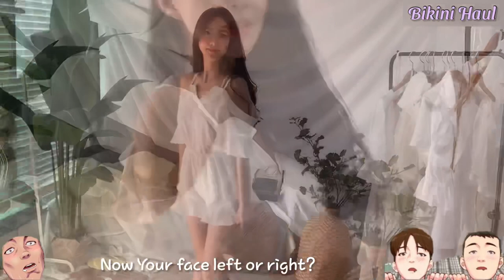How about your Reaction? Beautiful Moments in women’s LookBook Selfie Video Compilation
💗 F CUP MODEL BIKINI TRY ON HAUL 👙

💗 HOT BODY BIKINI MODEL SHOT ON CAMERA FILMS 💗

🌸 F CUP MODEL 🍑 SWIMWEAR SWIMSUIT  BIKINI MODELS 🌸

Bikini model reaction 💗 Bikini Look-book Beautiful Model Bikini Shot films

🔗 Head on over to the creators’ channels to see their full video

 Beautiful Moments in Women’s Selfie Video Compilation

Girls and women all over the world love to take selfies with their iPhone or camera.
You can easily find it around you
This video is a compilation of pretty girls' selfie videos

Bikini swimwear dance and  Model Selfie video • Shot on iPhone or Camera

Their popular trend memes dance at the pool and beach

Beautiful Model walking show and Dance moments and She’s Selfie Play Compilation

HOT BODY SEXY BIKINI GIRL MEME DANCE POPULAR TREND DANCE

╚═╩══╩═╩═╩═╩╝╚╩═╩═╝ ⁽(◍˃̵͈̑ᴗ˂̵͈̑) 💯

She seems to be happy and having a good time

All girls seem to have a good time on the beach.

Doesn't it seem like she's dancing so cutely?

Do you like her style?

Wow, is she really cool?

I don't know why girls love selfies, but it gives us a good time

Isn't it fun to watch her beautiful moments in a selfie video?

She is dancing well in the pool. Do you like her dancing moments?

She walks nicely on the beach and saves her memories with her camera.

She's a pretty and cute girl in a swimsuit

Her dancing moments are so charming

Do you think her plastic surgery is pretty?

All girls always try to look pretty in front of the camera in cute and attractive poses.

They always take pictures of pretty moments with the iPhone camera to save memories.

Her charming appearance makes us flutter

She always loves mirrors and cameras

可愛い素人女の子の水着
सेक्सी लड़की बिकनी हॉट बॉडी
Gadis seksi bikini panas badan
 Sexy fille bikini corps chaud Tubuh
 seksi gadis berbikini panas
สาวเซ็กซี่บิกินี่ร้อนร่างกาย
Tubuh seksi gadis berbikini panas
‎مثير فتاة بيكيني الجسم الساخن
Sexy girl bikini body nóng bỏng
‎ילדה סקסית ביקיני גוף חם
Sexy fille bikini corps chaud
‎بدن داغ بیکینی دختر سکسی
セクシーな女の子のビキニの熱い体
Сексуальная девушка в бикини, горячее тело
Seems like she's having a happy and fun time
All the girls seem to have a good time on the beach
It looks so good that she dances cutely, isn't it?
I like that girl's style, don't you?
Wow, she's so cool, aren't you?
I don't know why girls like selfies, but it gives us a good time to watch
It's fun to watch a selfie video of her beautiful moments, aren't you?
She dances nicely in the pool Do you like her dancing moments?
She walks nicely on the beach and saves memories with the camera
She is so pretty in her swimsuit and dancing cutely
The moment her dance is very attractive
Do you think she made her plastic surgery clear?
All girls always try to look pretty in front of the camera with cute and attractive poses.
They always take a selfie with the iPhone camera to capture the memories.
Her charming appearance excites us